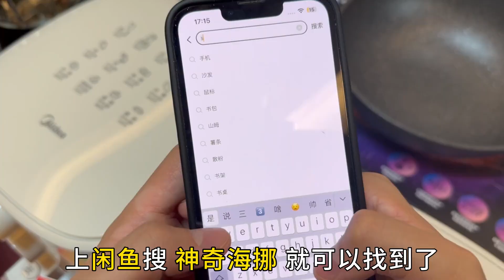跟着米其林厨师学，结果空气炸锅牛逼症起来了【神奇海娜】